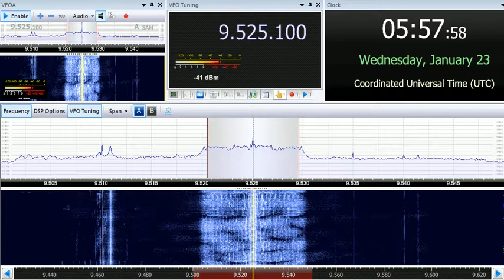23 01 2019 Denge Welat in Kurdish to WeAs 0556 on 9525 Issoudun